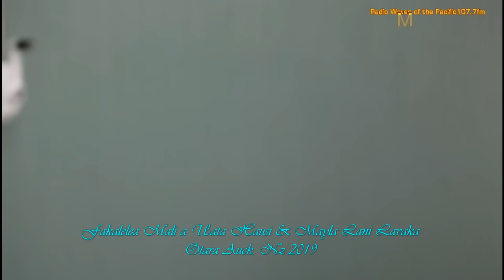UATA HAUSI VEA & MAYLA LANI LAVAKA FKLELEA MALI PART 2 Radio Waves of the Pacific 107 7fm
PART 2 - UATA HAUSI VEA & MAYLA LANI LAVAKA FKLELEA MALI - OTARA AUCK NZ - OCTOBER 2019 - Radio Waves of the Pacific 107 7fm